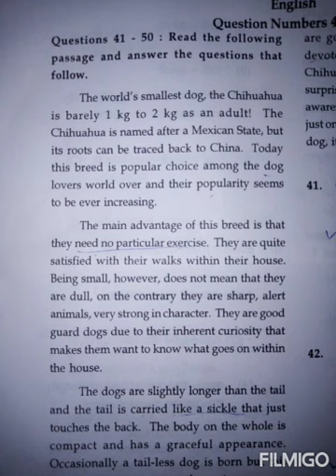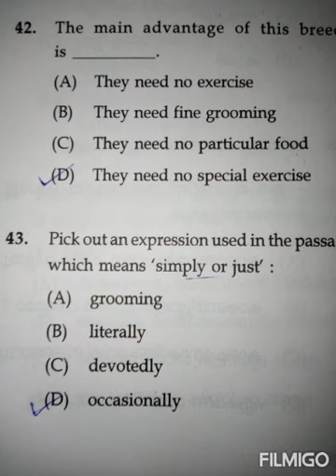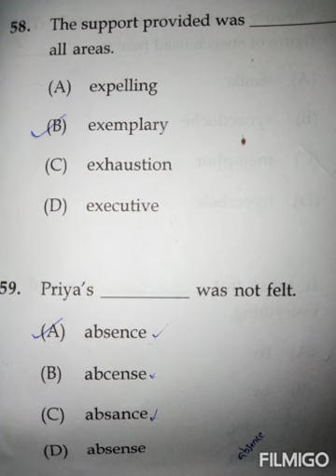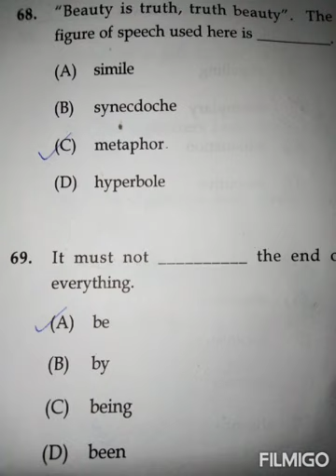Ktet November 2019... Category lll solved questions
Category lll questions and answers
Part2

Ktet November 2019 questions and answers #
It may vary with official answer key..